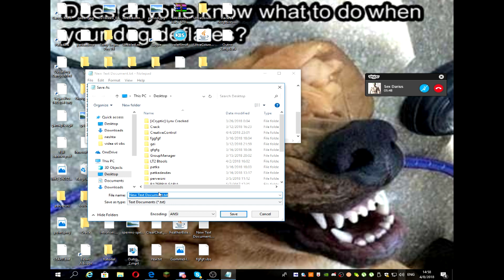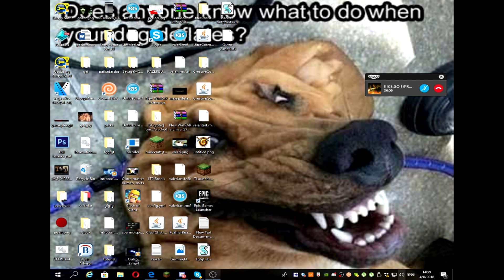TUTORIAL:Как да пранкнете ваш приятел!!!